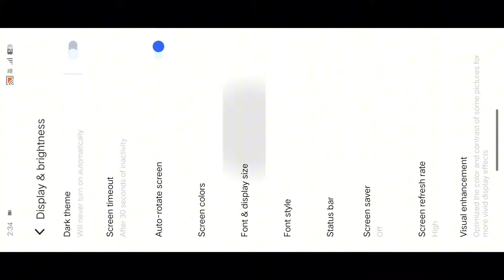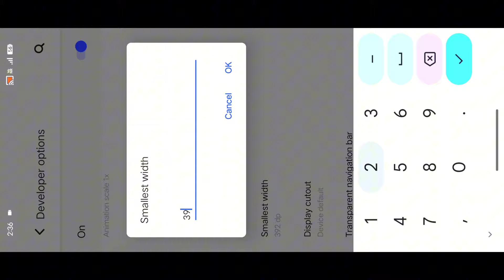🦇 FreeFire Test Iqoo Z9s Pro 5g ⚡ Settings ⚙️ 99% Headshot Rate ❤⚡ Default Dpi 392° 🥵 120 hz 🔥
sensibilidad para samsung iqoo z9s pro 5g free fire
configuracion para iqoo z9s pro 5g free fire
setting iqoo z9s pro 5g free fire
configuracion iqoo z9s pro 5g free fire
configuración iqoo z9s pro 5g free fire sensi
Handcam
Handcam freefire
Freefire handcam
2finger handcam settings
Headshot handcam
3 finger handcam
iphone freefire
iphone unboxing
iphone dpi
iphone hack
onetap
onetap trick
best headshot settings and sensitivity
freefire highlights
headshot trick
desert
eagle
ff setting
dpi xiaomi
handcam gameplay
free fire handcam gameplay
handcam
custom hud
custom
hud setting
dpi setting
handcam free fire
2 finger handcam
3 finger handcam
4 finger handcam
4 finger free fire
3 finger free fire
free fire best custom hud